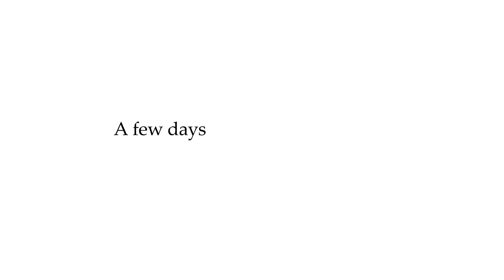Zanzibar part 2 | Spice tour, Prison Island & more !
Sharing a few highlights from our Christmas holiday and some of the things you can do to make a memorable experience, even while on a budget! We rented scooters for a day and created our own tour, went on another day excursion which included a tour of a spice garden, and a trip to Prison Island ...well worth it! We didn't document everything but hopefully this can create a little impression for you ;) You can add it to your bucketlist for when outside is open again! Ciao x